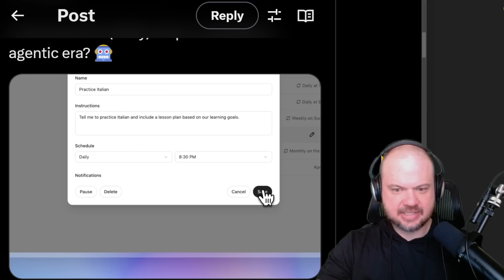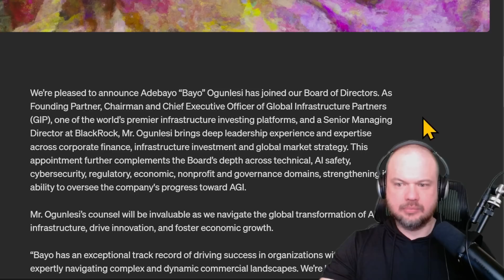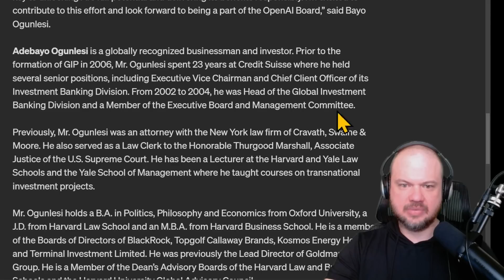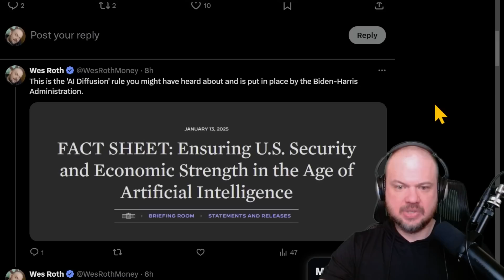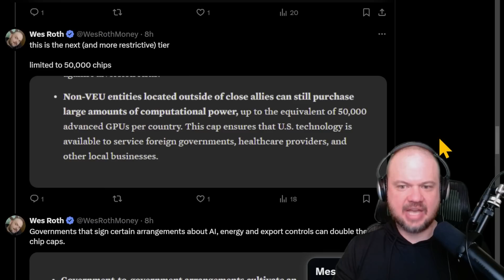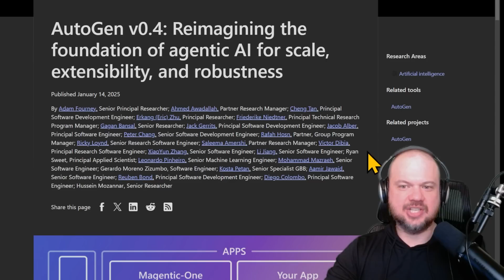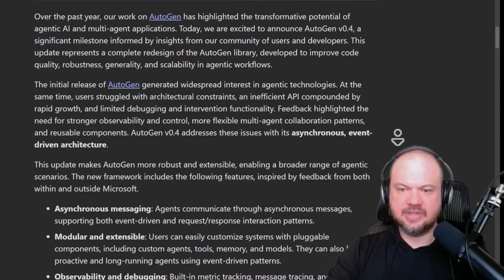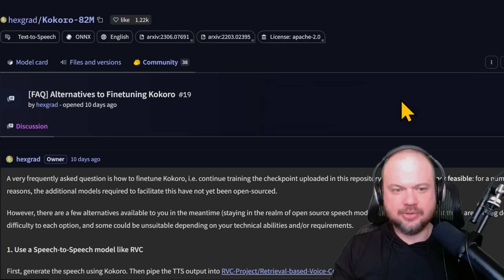AI NEWS: ChatGPT New Feature "TASKS" | White House New AI Mandate | AutoGen v0.4 and more!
00:00 OpenAI Tasks
01:56 Adebayo Ogunlesi to Join OpenAI Board
04:10 AI Chip Export Restrictions
08:47 AutoGen v0.4
09:50 Open Source TTS Kokoro